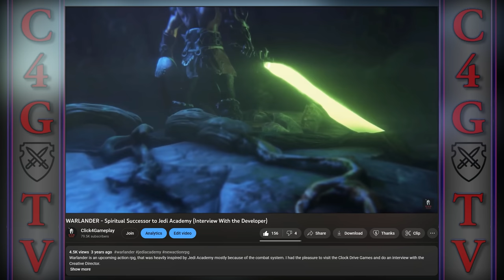I Played 5 Forgotten and Obscure RPGs / Action Adventures (AGAIN)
0:00 Hello there my RPG lovers :)
0:05 Previously on "Hidden Gems or Trash"
01:07 Warlander (2020)
07:21 Viking: Battle for Asgard (2008)
13:51 Shadows: Awakening (2018)
22:55 Blade of Darkness (2001)
29:52 Silverfall (2007)
37:19 New merch and GoG links!